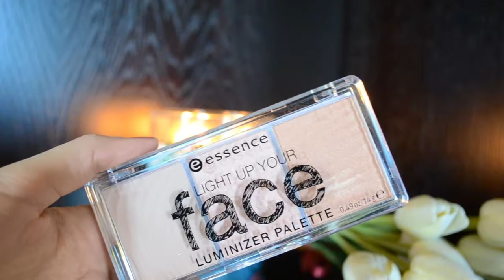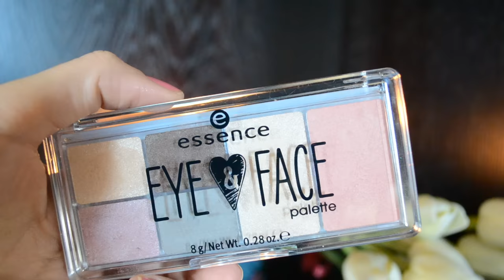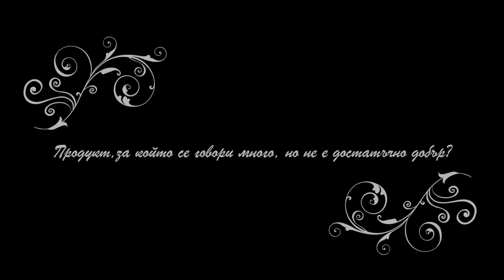Аз ❤︎ Дрогерийни продукти TAG